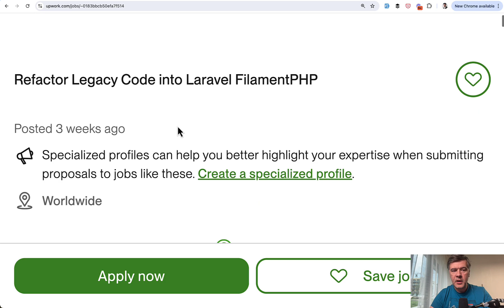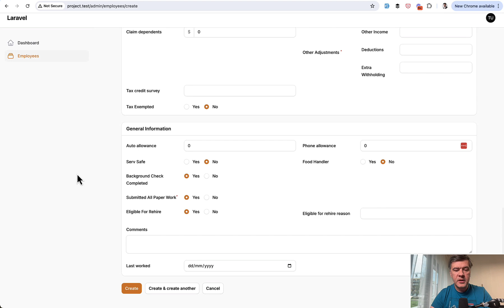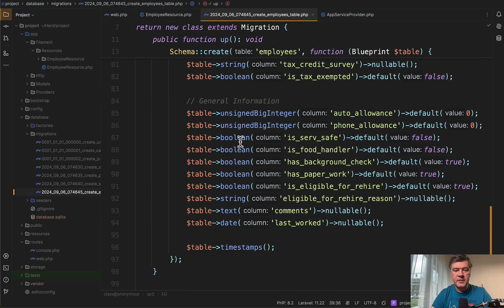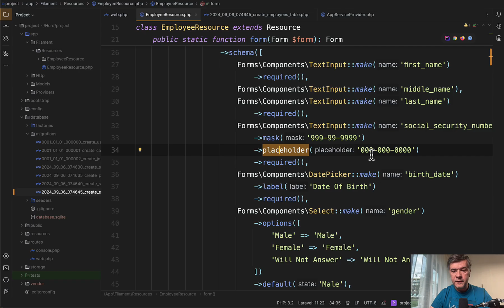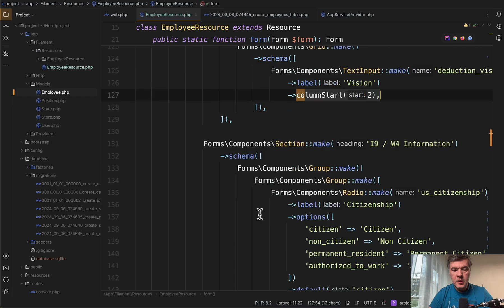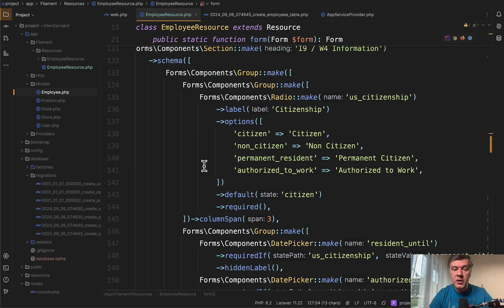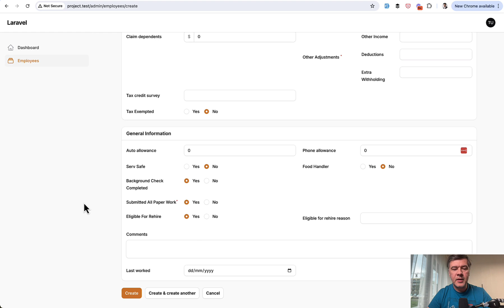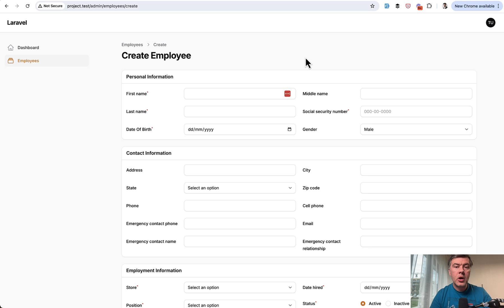Filament Huge "Corporate" Form: 6 Tips and Tricks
I saw a big form on Upwork and made it a challenge to re-create it in Filament.

00:00 Intro: The Task
01:28 DB Structure: Migrations
02:19 1. Divide into Sections
02:37 2. Inline Labels Globally
03:44 3. Field Mask/Placeholder
04:08 4. Radio: Inline Options
04:37 5. "Empty" Form Column
06:06 6. Radio + Date Pickers